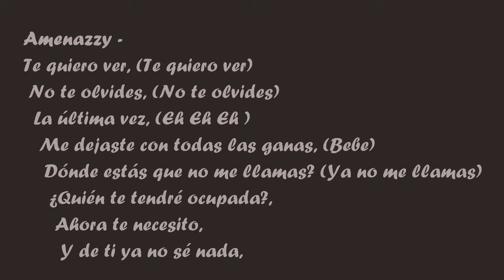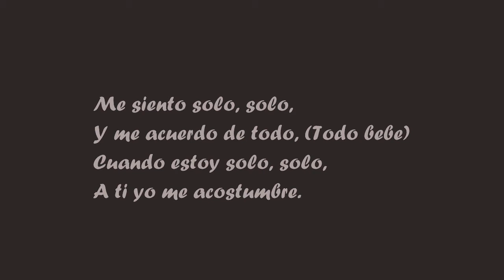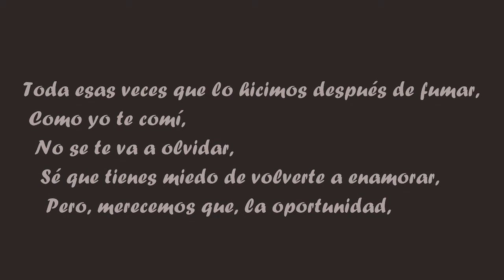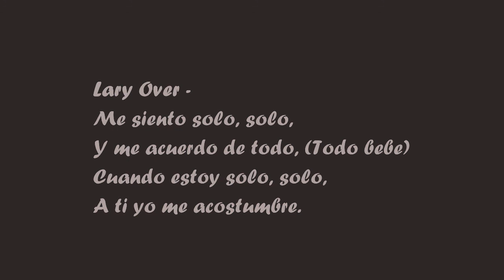Lary Over Ft. Amenazzy – Solos (Letra)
Videos todos los dias! Desde Reggaeton a Trap.

Subscríbete e deja tu like :)